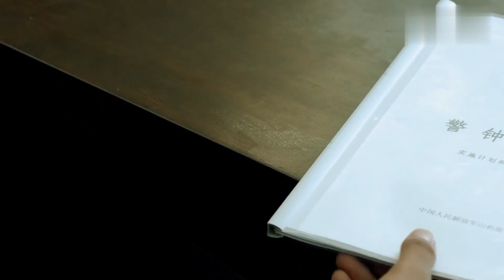首長們抗議山豹旅沒規矩，不料軍區司令卻表揚！